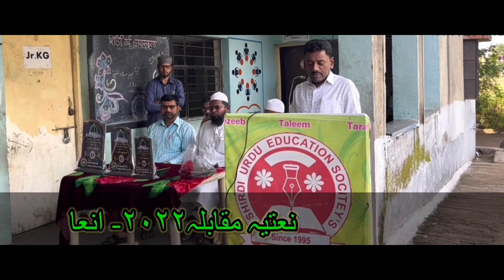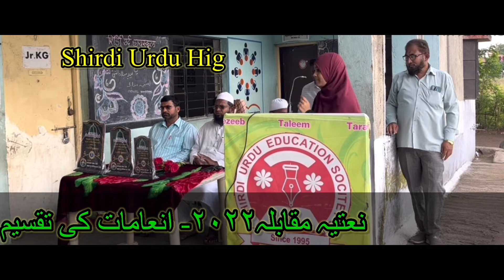نعتیہ پروگرام ۲۰۲۲ انعامات کی تقسیم नातिया प्रोग्राम २०२२ इनामात की तक़सीम